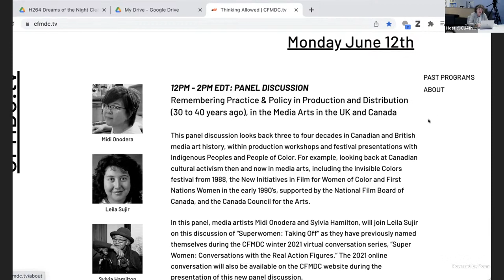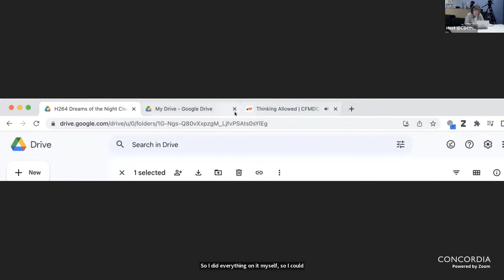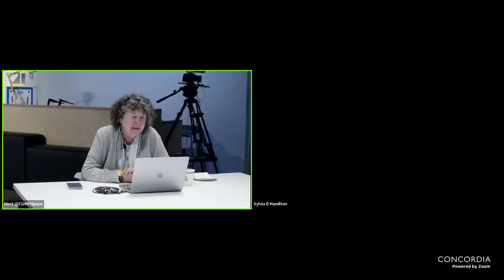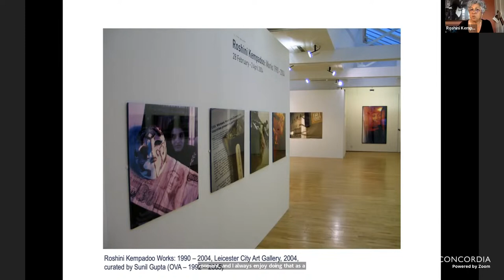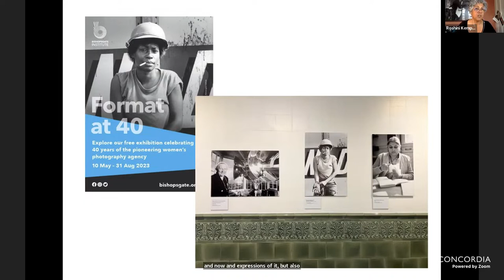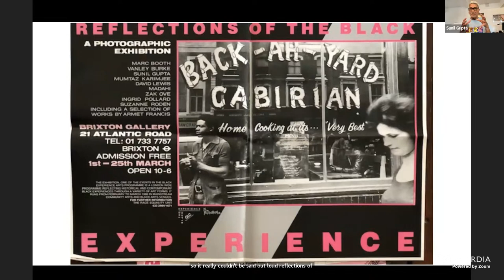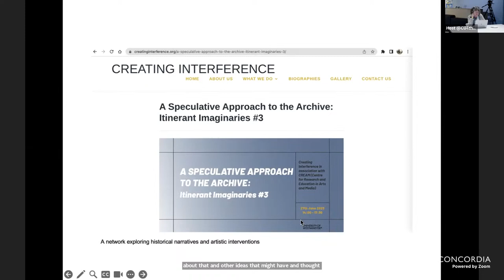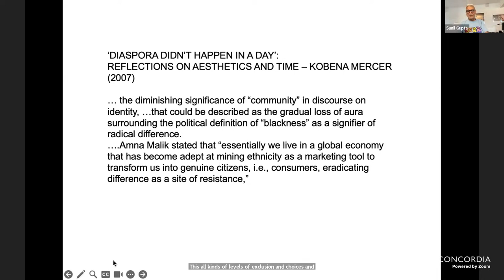Thinking Allowed: Remembering Practice and Policy in Production and Distribution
This panel discussion looks back three to four decades in Canadian and British media art history, within production workshops and festival presentations with Indigenous Peoples and People of Color. Panelists looked back at Canadian cultural activism then and now in media arts, including the Invisible Colors festival from 1988, the New Initiatives in Film for Women of Color and First Nations Women in the early 1990’s, supported by the National Film Board of Canada, and the Canada Council for the Arts.

In this panel, media artists Midi Onodera and Sylvia Hamilton, joined by Leila Sujir on this discussion of “Superwomen: Taking Off” as they have previously named themselves during the CFMDC winter 2021 virtual conversation series, “Super Women: Conversations with the Real Action Figures.”

Joining the conversation from the UK are photo-based artists Roshini Kempadoo (Westminster/Autograph member), Sunil Gupta (University for Creative Arts/Autograph, OVA and INIVA member), to discuss photography as a deeply problematic form that visualized the colonial subject with a contradictory contribution as a liberatory and transformative visualization tool for global south cultures. Gupta and Kempadoo contributed to the formation of Autograph, the Association of Black Photographers and the Institute of International Visual Arts (INIVA) in the UK (1980s onwards), and continue to visualize the colonial aftermath that lives on in Britain, Canada, India and the Caribbean.